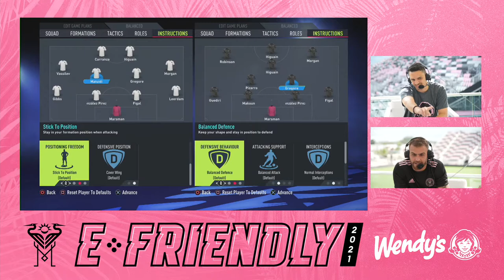eFriendly: Leandro Gonzalez Pirez vs IMCF Pabs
Inter Miami defender Leandro González Pirez will take on the Club’s eMLS athlete IMCF_Pabs in Inter Miami’s second eFriendly presented by Wendy’s of 2021.